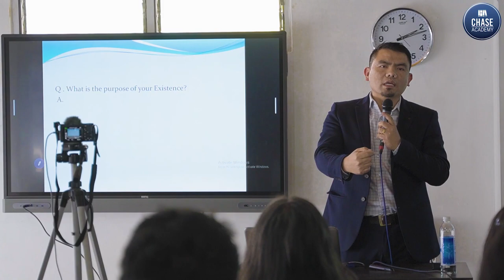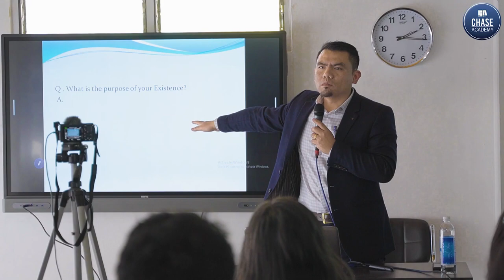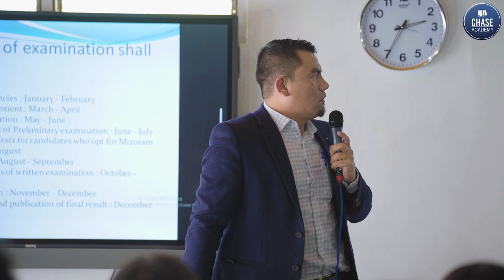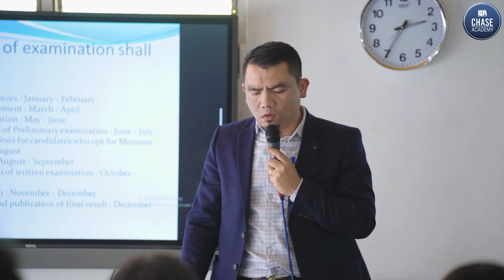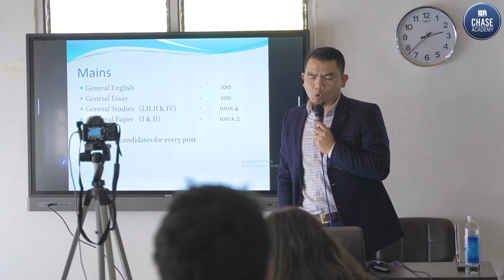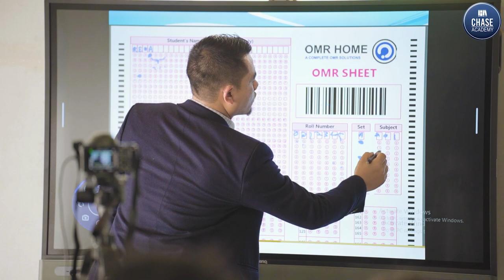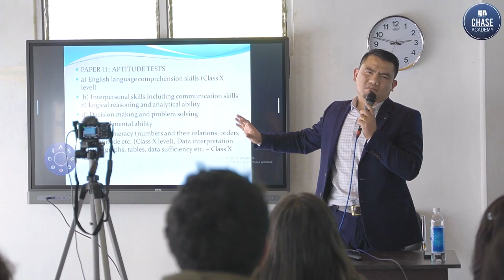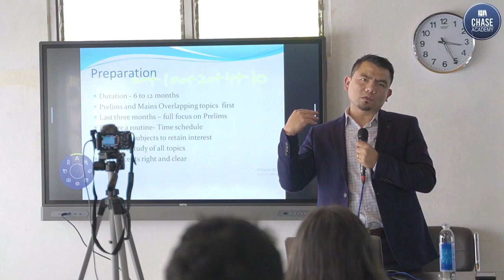ORIENTATION PROGRAMME FOR 2023 BATCH @ChaseAcademy,Vaivakawn, Aizawl